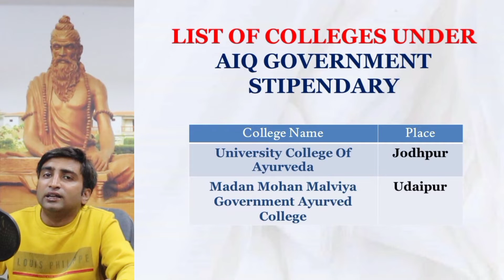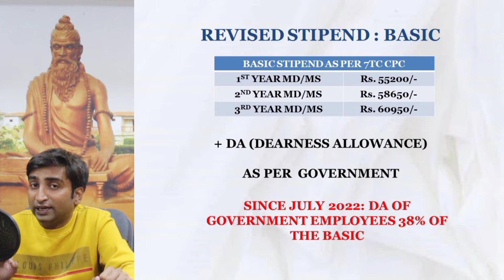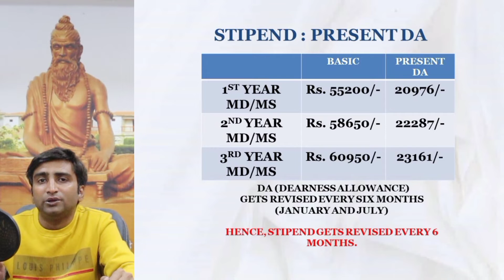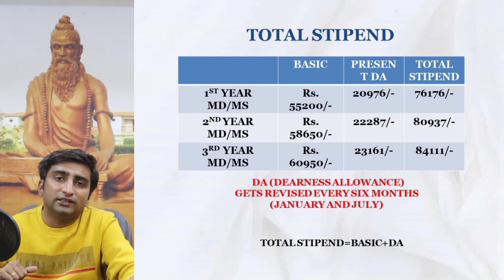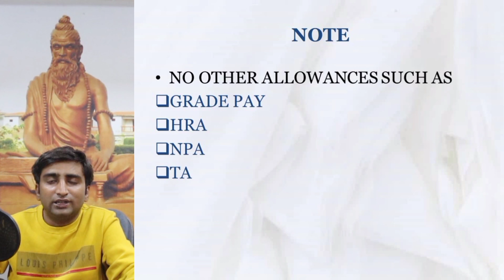RAJASTHAN REVISED STIPEND INTERNEE, MD/MS(Ay.) GOVT. COLLEGES| AIAPGET| BAMS| Dr NANDEESH J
12 COMMON MISTAKES BY BAMS INTERNS DURING AIAPGET PREPARATIONS|ARE YOU ON RIGHT PATH? Dr NANDEESH J

An aspiring BAMS student after AIAPGET clearance considers stipend as one of the criteria for choosing the institute for Post Graduation. Usually, they do not get clear information on how the stipend is calculated. This video gives precise and complete information on how the stipend is calculated and other basic information on TDS, ITR & ALLOWANCES.

- Dr NANDEESH J BAMS, MD (Ayu), Pursuing Ph.D.